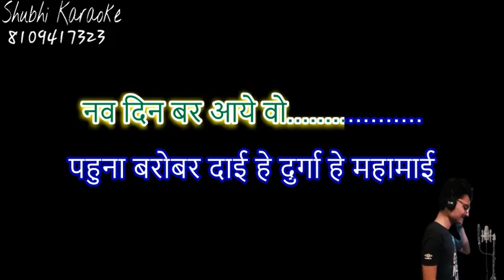nav din bar aye vo Cg bhajan karaoke demo